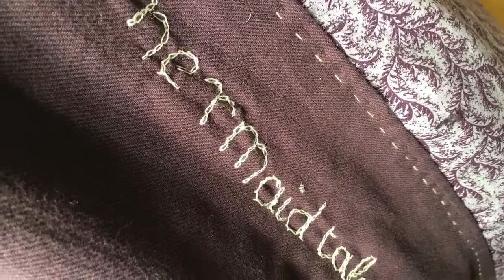What’s in a coat? An upcycling tale.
Following the progress of an upcycled coat made just before and during the covid-19 lockdown. Punk mermaid patch from @whitstabletail